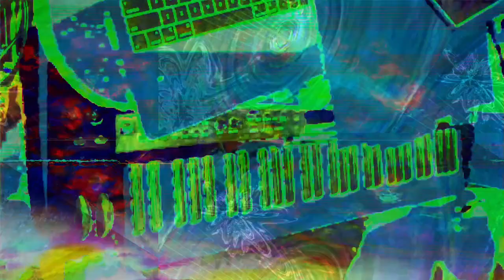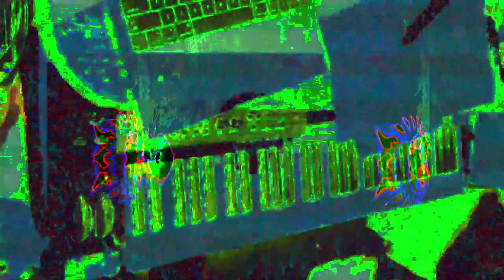[EPILEPSY WARNING] Movie 22 11 15 14h30m15s *Photosensitivity Warning*